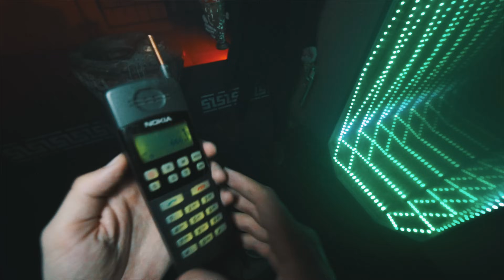RAVANNA - Танцпол (OFFICIAL VIDEO)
Оператор-постановщик: Алексей Мисюров
Режиссер-постановщик, автор идеи: Ник Черников
Художник постановщик, ассистент по реквизиту: Андрей Кониченко
Работа с массовкой, художественный свет: Андрей Чудов
Костюмы, бутафория: Игорь Ксай
Маски: Игорь Ксай, Андрей Кониченко
Ассистент оператора, вторая камера: Роман Мухаметдинов, Роман Яуров
Монтаж, цветокоррекция - Алексей Мисюров
VFX - Андрей Шарапко

(p) Invisible Management, 2017